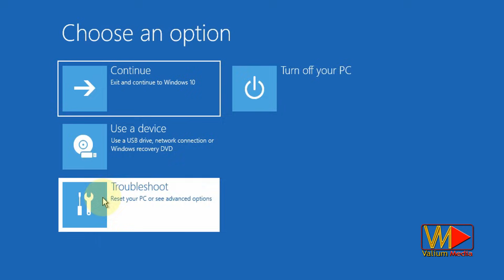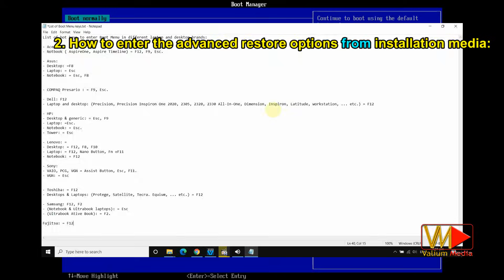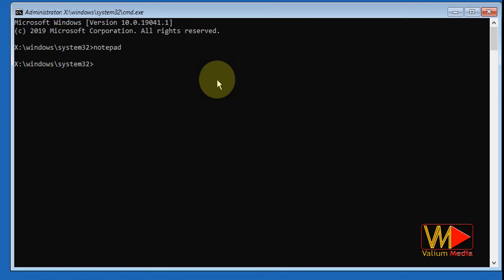How to Enter Windows Recovery Environment From Boot | Open Advanced Boot Options From Start up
In this video, I will show you how to boot into recovery mode or advanced boot options in Windows 11, Windows 10 or older Windows from start-up. This method will help you to boot into safe mode, enter system restore, repair boot files or reset windows 10 from start up boot. Recoverit: Start a Computer with Windows 10 Safe Mode

Also, you can use troubleshoot or advanced start-up options in Windows 10, Windows 8, Windows 7, Windows Vista or Windows XP while booting in case your computer failed to start up with blue screen boot loop error due to corrupted boot or system files, virus infection, incompatibility of new updates or drivers installation or whatever.

In advanced boot menu:
- Reset this PC to reset windows 10 from boot to factory settings with options to keep or remove all your files.
- Advanced options menu, which includes:
- Automatic Start-up repair to fix problems that keep Windows from loading.
- Start-up Settings to change Windows Start up behavior such as Boot in safe mode, enable boot into safe mode with command prompt, disable driver signature enforcement and early launch anti-malware protection, disable automatic restart on system failure.
- Command prompt to use it for advanced troubleshooting such as fixing or rebuilding boot files, editing registry, Removing bending updates and package uninstallation using CMD, Copy files from dead computer to a USB flash or to external hard drive using CMD, restoring system health, fixing disk errors and many more.
- UEFI firmware Settings to change BIOS settings in UEFI-based computer.
- Uninstall windows updates to remove recently installed quality or feature updates from windows.
- System restore from boot to restore windows to a restore point recorded on your laptop.

List of hot keys to enter Boot Menu in different laptop and desktop brands:

- Acer:
- Notbook ( AspireOne, Aspire Timeline) = F12, F9, Esc.

- Asus:
- Desktop: =F8
- Laptop: = Esc
- Notebook: = Esc, F8

- COMPAQ Presario : = F9, Esc.

- Dell: F12
- Laptop and desktop: (Precision, Precision Inspiron One 2020, 2305, 2320, 2330 All-In-One, Dimension, Inspiron, Latitude, workstation, ... etc.) = F12

- HP:
- Desktop & generic: = Esc, F9
- Laptop: =Esc.
- Notebook: = Esc.
- Tower: = Esc

- Lenovo: =
- Desktop: = F12, F8, F10
- Laptop: = F12, Nano Button, Fn +F11
- Notebook: = F12

- Sony:
- VAIO, PCG, VGN = Assist Button, Esc, F11.
- VGN: = Esc

- Toshiba: = F12
- Desktops & Laptops: (Protege, Satellite, Tecra. Equium, ... etc.) = F12

- Samsung: F12, F2
- (Notebook & Ultrabook laptops): = Esc
- (Ultrabook Ative Book): = F2.

Fujitsu: = F12

How to enter recovery mode windows 11 command line
how to enter windows 10 recovery environment from boot
how to boot into recovery mode windows 10
advanced boot options windows 8 f8 not working
advanced boot options windows 10 from start up
advanced boot options windows 10 key
how to enter system restore from boot
system restore from boot windows 10
windows XP system restore from boot
system recovery options command prompt
system restore command prompt windows 10
windows 10 start up repair
how to start windows 10 in safe mode while booting
system restore windows 10 from boot
windows 10 safe mode 2019
how to start Lenovo laptop in safe mode windows 10
windows 10 safe mode Hp
windows 10 boot menu from start-up
how to open troubleshoot in windows 10 while booting
advanced start-ups options windows 10
how to boot in safe mode windows 10
boot into safe mode windows 10